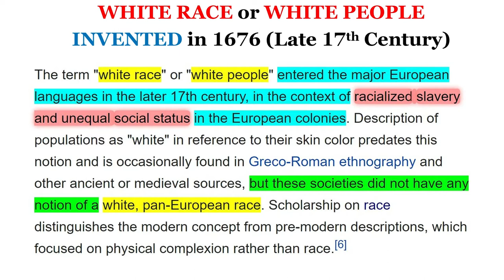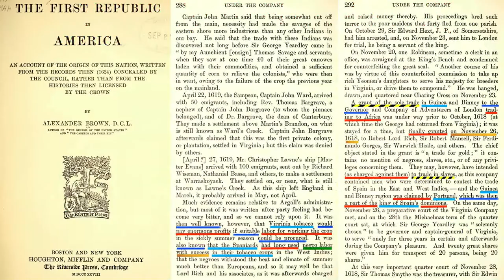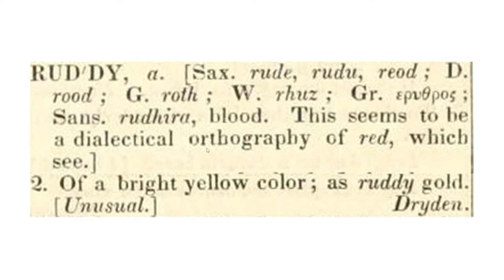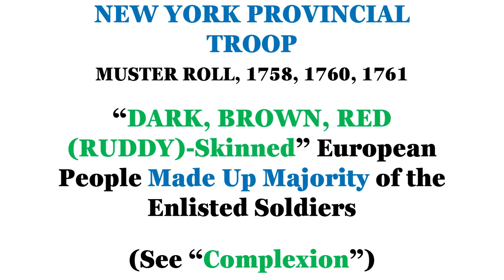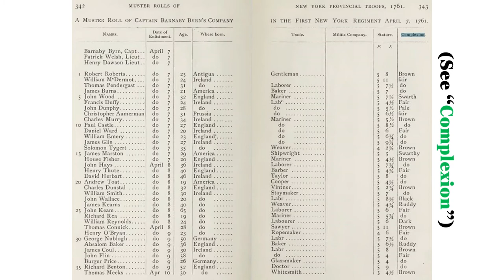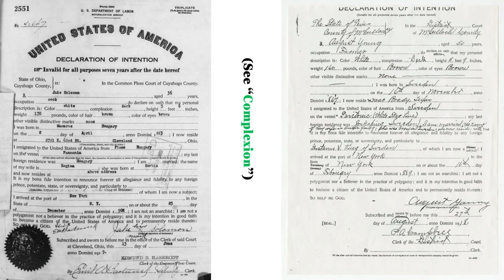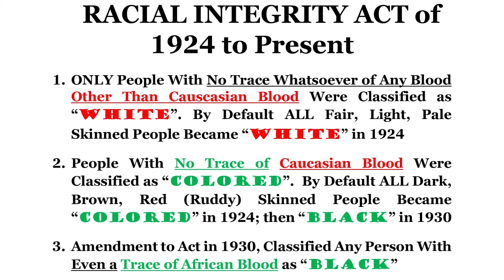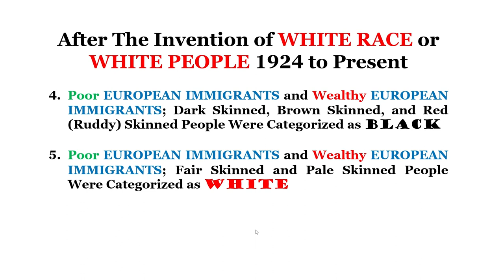WHITE Race or WHITE People Was INVENTED in 1676 as a SOCIAL STATUS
- Testament of Asher 7:3
- Testament of Asher 7:6
- Testament of Asher 7:7

SOURCES:
1.  1670 - Statutes at Large;  Laws of Virginia, Vol II, ACT XII
2.  1682 - Statutes at Large;  Laws of Virginia, Vol II, ACT I
3.  Virginia Colonial Soldier by Lloyd DeWitt Bockstruck:  See... Muster Rolls "Complexion"
4.  Collections of the New York Historical Society For The Year 1891; Publication Series XXIV:  See... Muster Rolls of New York Provincial Troops 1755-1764 "Complexion"
5.  US Immigration Form 2203 "Declaration of Intention" :  See... "Color", "Complexion", and "I was born in" on the Form 2203 prepared before 1924
6.  1924 - Racial Integrity Act (Caucasian vs Colored) Classifications
7.  1930 - Amendment to Racial Integrity Act (Colored Classification Changed to BLACK, if Trace of African Blood)